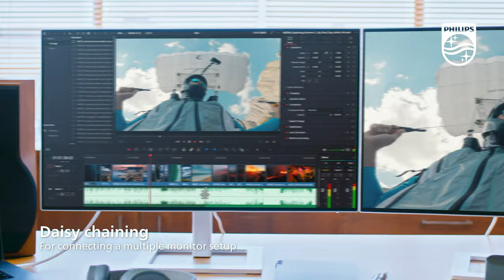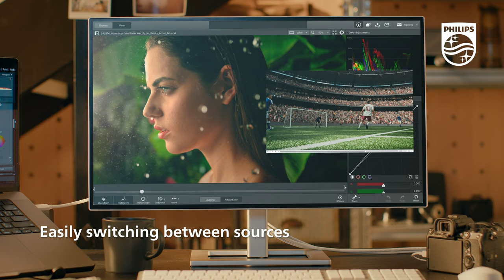Philips 27E2F7901 Brilliance Monitor - Step into the multiverse of colors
Welcome to a monitor that showcases color in its finest form.

The new Philips 27E2F7901 monitor is made to make colors come to life in every way possible. By fashioning features such as new color spaces, UltraClear 4K UHD resolution, a 1.07 billion color gamut, and a 2000:1 contrast ratio, images are sure to pop on screen.

Catered to color-focused professions such as graphic design, the Philips 27E2F7901 offers fast connectivity, a versatile design, and VESA Certified DisplayHDR™ 400 for a high-quality picture experience.